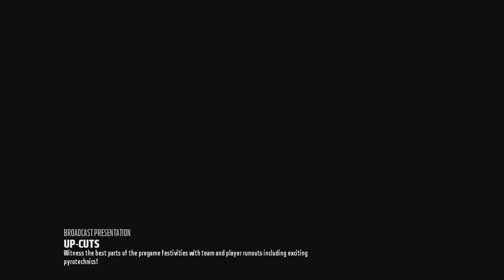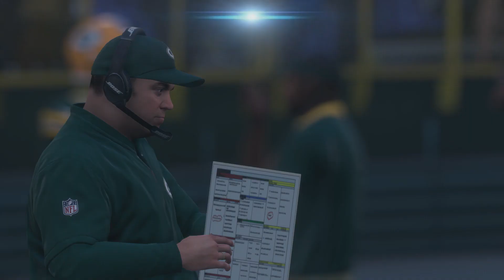Madden NFL 18 - Miami Dolphins vs Green Bay Packers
The Miami Dolphins are at Lambeau Field in Green Bay, Wisconsin taking on the Green Bay Packers